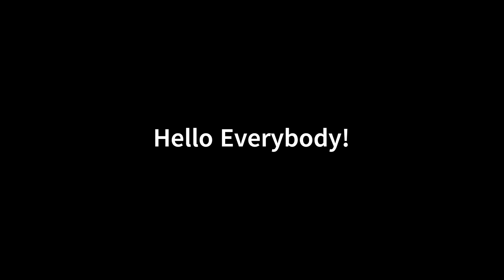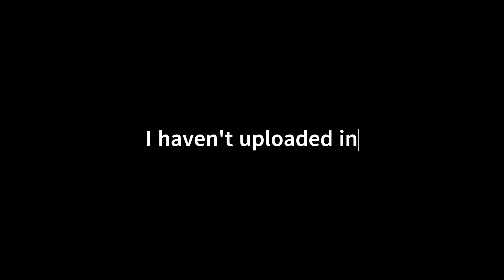Flying Bird Machine - 2.0 ! | Epic Bricks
I created a video about a year ago,
(Flying Bird Machine)
And now I recreate the same one in a much better, bigger and much, much simpler way.

Time: 1h 34min
Video shot on: iPad 9
Pieces: Not sure